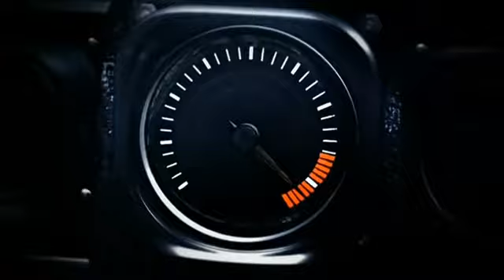Paul Oakenfold - Jag Fight (OST Veksill)